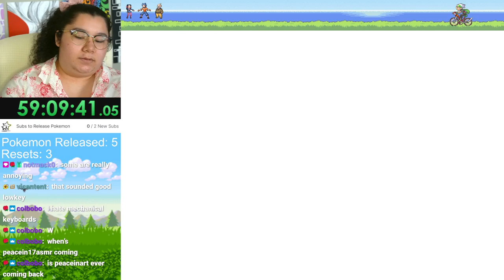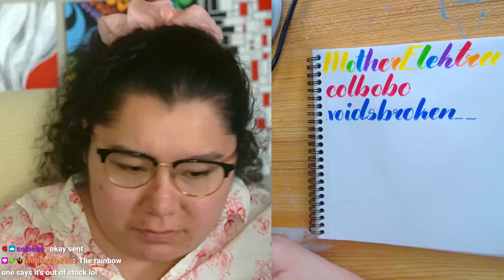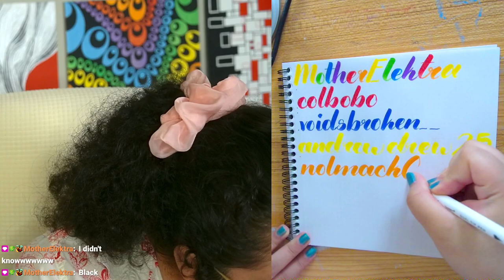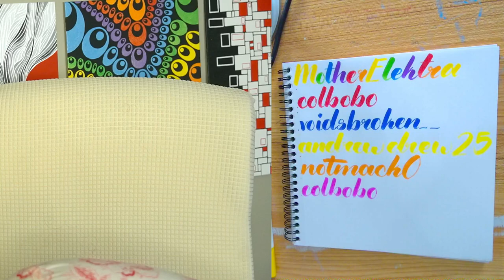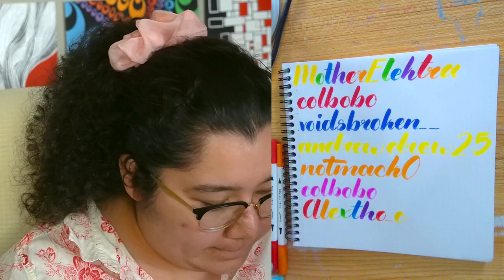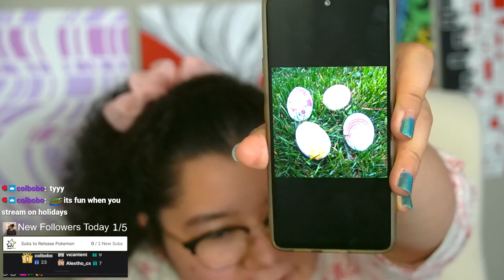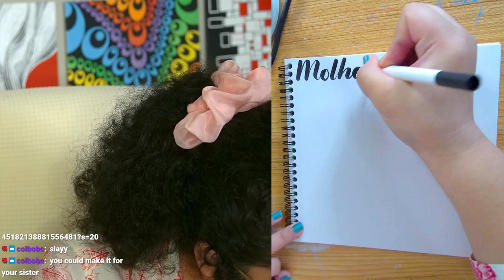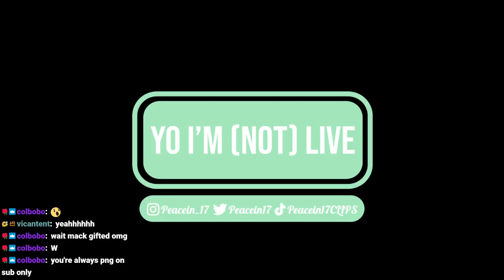3/30/24 PEACE-LOCKE DAY 9 FIRST EVER NUZLOCKE! - Pokemon Emerald